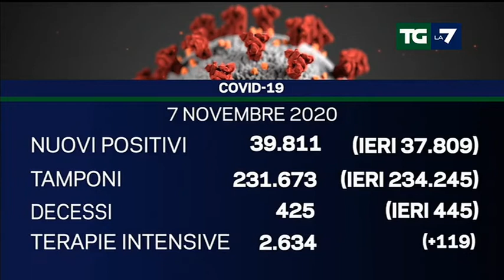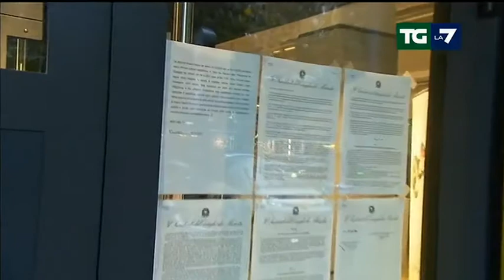L'Italia sfiora i 40.000 nuovi casi, altri 425 morti - TG LA 7 7.11.2020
Nuovo record anche di tamponi eseguiti: 231.673. Aumenta anche oggi il pressing sugli ospedali: +119 ricoveri in terapia intensiva.

Fonte e video TG LA 7 di Redazione Online/Simone Costa.

Nuovo record di nuovi contagi da coronavirus in Italia: nelle ultime 24 ore si sono registrati quasi quarantamila contagiati (39.811 per la precisione). Lo riportano i dati diffusi dal ministero della Salute.
Sempre molto elevato il numero delle vittime: 425. Il totale dei morti è di 41.063.
Nel complesso sono 902.490 i contagiati, comprese vittime e guariti nel nostro paese.
11.489 le nuove positività riscontrate in Lombardia. Oltre 4.000 in Piemonte e Campania.